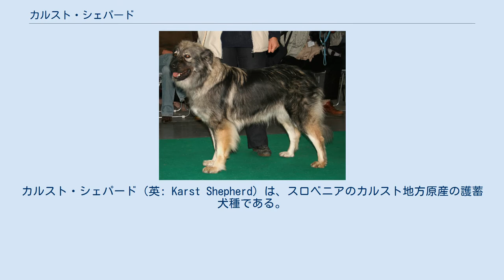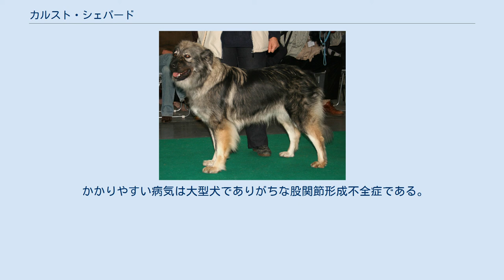カルスト・シェパード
カルスト・シェパード（英: Karst Shepherd）は、スロベニアのカルスト地方原産の護蓄犬種である。
別名はカルスト・シェパード・ドッグ（英: Karst Shepherd Dog）、クラシュキ・オウチャル（スロベニア語: Kraški ovčar）、クラスキ・オフテャル（英: Krasky Ovcar）、カルスキ・オフチャル（英: Carski Ovcer）で、愛称はカルスティー,（Karsty）。
サルプラニナッツとは親せき関係にある。
 1687年には既に犬種として存在していた。
サルプラニナッツを改良して生まれたとも、これが改良されてサルプラニナッツになったともいわれている。
原産地では専ら羊を狼から守るのに使われ、あらゆる脅威を撃退する頼もしい護蓄犬として何百年もの間大切にされていた。
ところが、冷戦の終結によるソ連崩壊後に起こった旧ユーゴスラビア紛争の戦禍により、スロベニア内のカルスト・シェパードは全て死滅してしまった。
紛争の沈静後、隣国やドイツに疎開していた犬を集めてブリーディングし、生まれた犬たちを原産地へ送り返した。
これにより再び原産地に帰ってきたカルスト・シェパードは再び大切に飼育されるようになり、徐々に頭数を回復していった。
又、スロベニアの天然記念物としても登録され、更なる保護に力を加えられる事にもなった。
 かつては親せき種であるサルプラニナッツの亜種であるとして同一視され、1939年に両種はイリリアン・シープドッグの名でFCIに公認犬種として登録された。
しかし、両種の愛好家の反対により登録は一時抹消され、1968年にそれぞれが正真正銘の別犬種として認知されて独立し、再登録された。
現在も希少な犬種で、ほとんどが作業犬として使われている。
ドッグショーにもめったに出場せず、家庭犬として飼われているものは非常に少ない。
勿論、2008年の段階で日本にはまだ輸入された事がない。
 サルプラニナッツと比べるとマズルが細く、防衛本能が高いのが特徴である。
がっしりとした骨太の体格で、悪天候にも耐え抜く丈夫な体とコートを持つ。
垂れ耳・ふさふさした垂れ尾でコートは二重構造のダブルコート、毛色はウルフやブロンズなどがある。
このコートは密度が高く、狼の牙から身を守ったり耐寒性に優れた便利なコートではあるが、分厚いため暑さに弱いので、作業用の犬は夏期にコートを刈ってしまうのが普通である。
体高60cm前後、体重40kg前後の大型犬で、性格は生真面目で忠実だが、縄張り意識と防衛本能が高く攻撃的な面もある。
しっかりとした一貫性のある訓練がなければ飼育は出来ず、又、カルスト・シェパードは人間のことをあくまでもパートナーとして認識しているため犬の知識が深い人でなければ飼育は不可能である。
しかし、訓練が成功すれば中学生以上の子供と遊ばせる事も可能である。
室外飼いが基本で、散歩の時間は長めに取る必要がある。
 かかりやすい病気は大型犬でありがちな股関節形成不全症である。